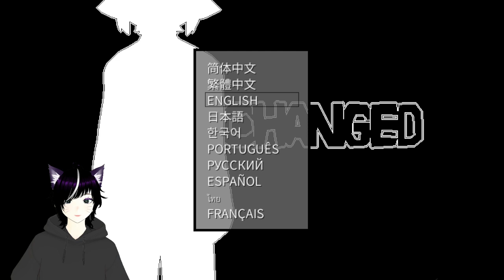Nebula's Changed Life Part 3